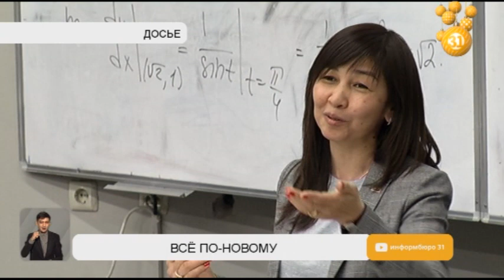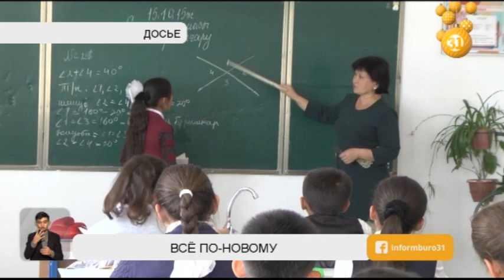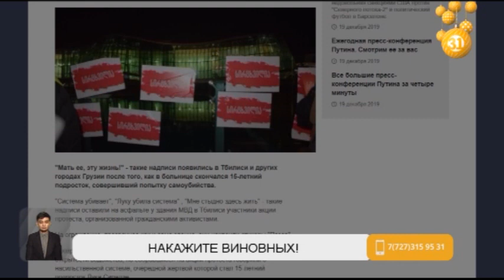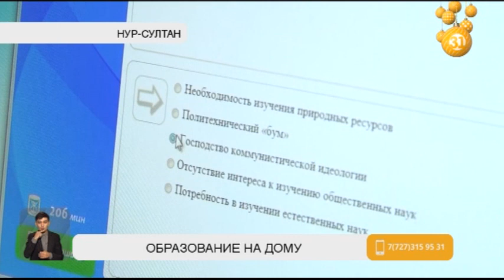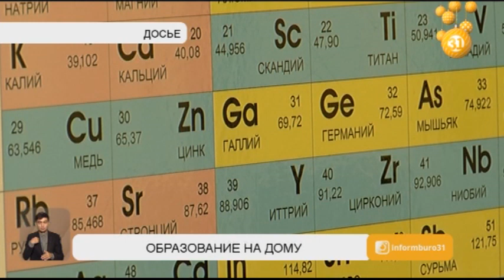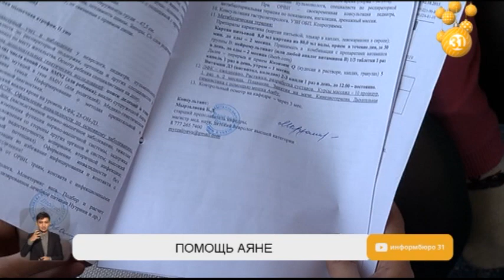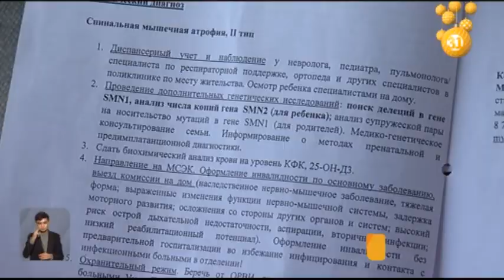Полный выпуск "Информбюро" от 19.12.2019